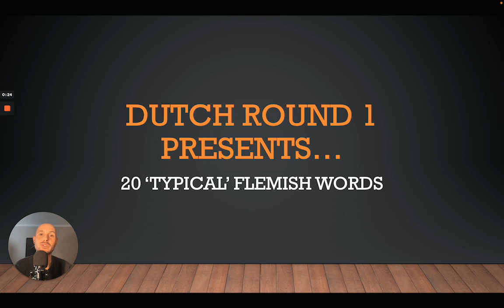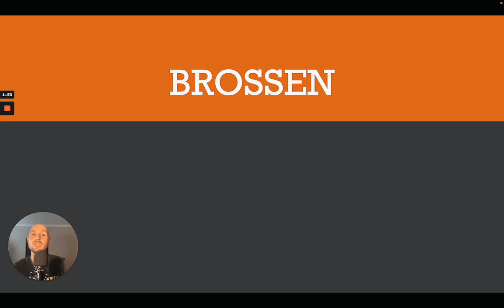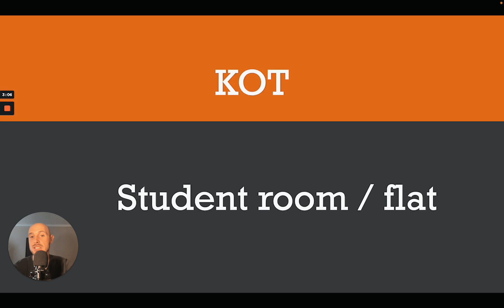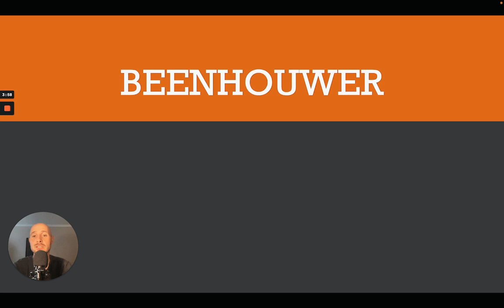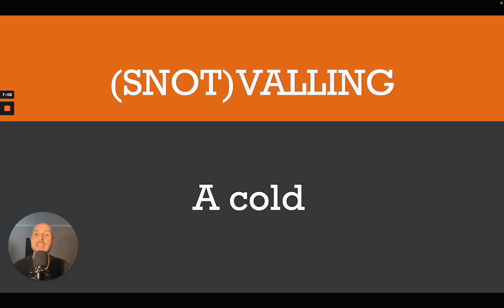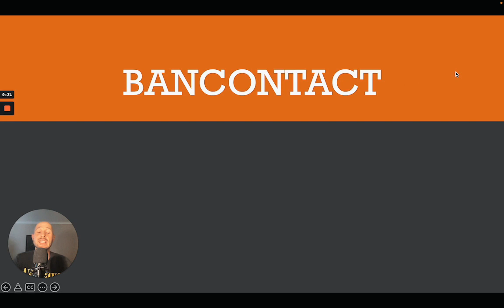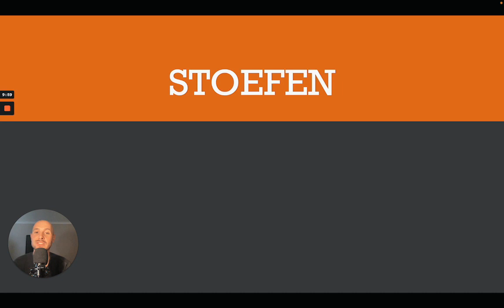20 typical Flemish words ! These ones you'll only hear in Belgium...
In this video we take a look at some Flemish words which are used quite often in Belgium. Most of these words are not used in The Netherlands, so if you are studying Dutch and you live in Belgium these words are quite useful for you to know.

Looking to learn language online with a private tutor ?

(Preply :find a suited tutor and improve the language of your choice)

(Italki : find a suited tutor and improve the language of your choice)

Do you like photography ?

Bedankt en tot ziens...
Dutch Round 1